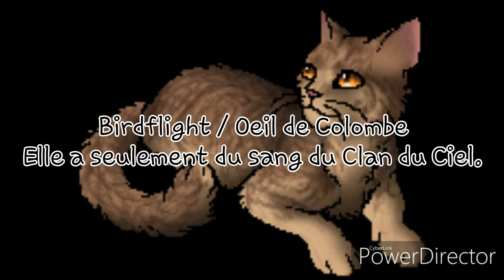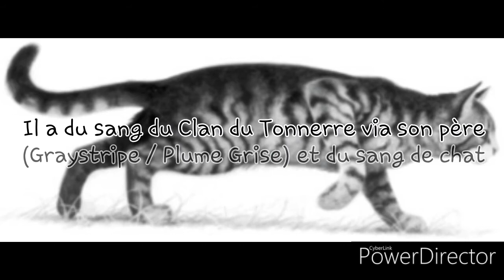Le sang des chats du Clan du Tonnerre (B)